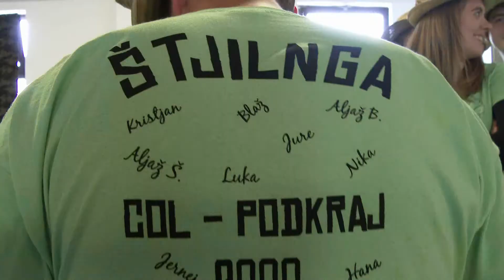Dan odprtih vrat VJPV Vipava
Nekaj video utrinkov z dneva odprtih vrat Vojašnice Janka Premrla Vojka v Vipavi.